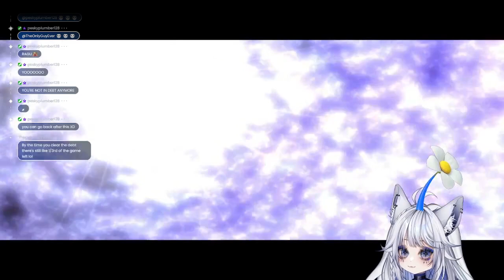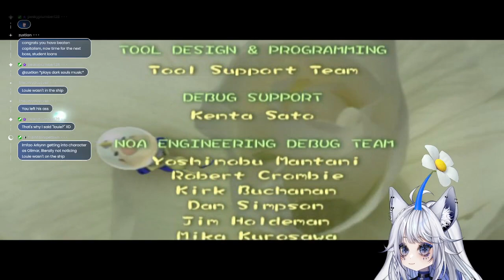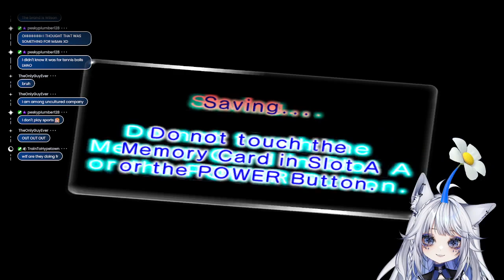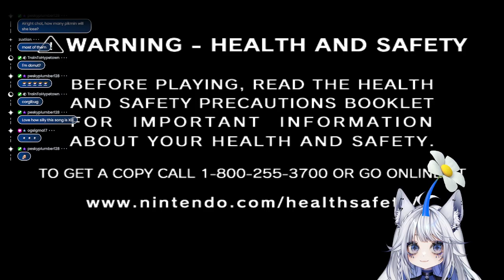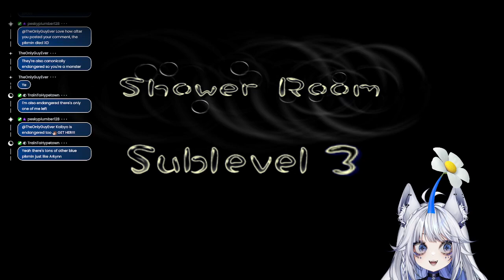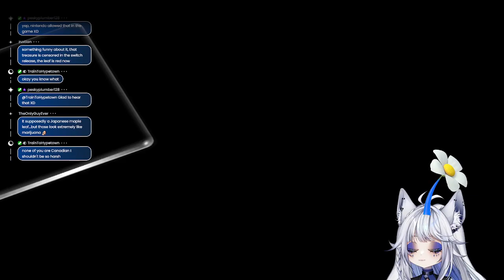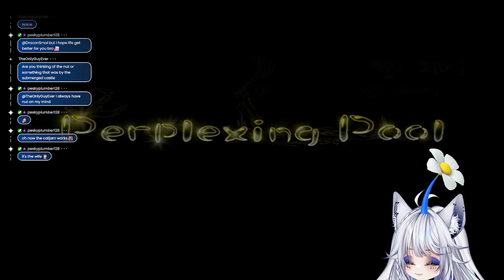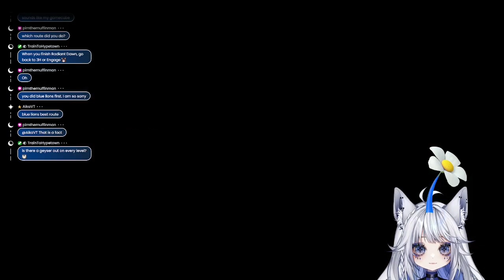Pikmin 2 | Part 5